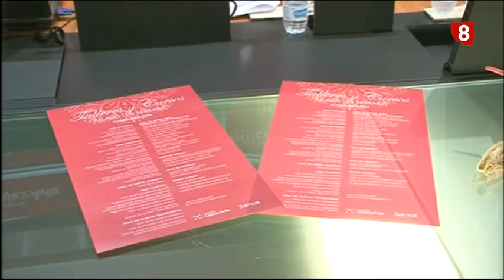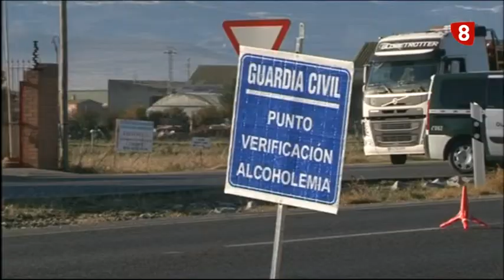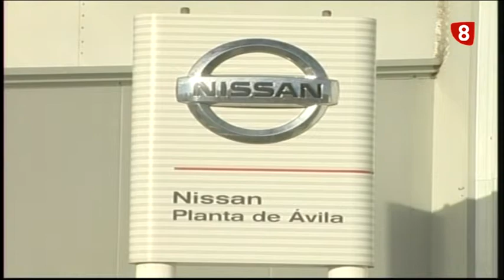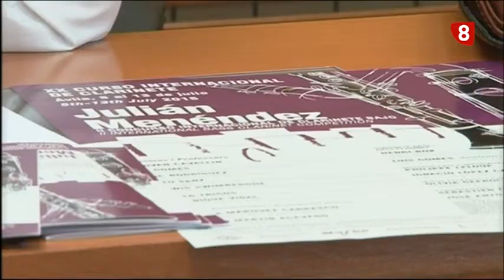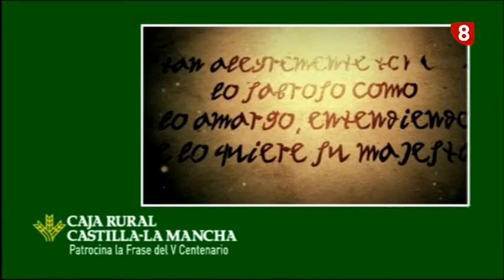INFORMATIVO MIERCOLES 10-6-15